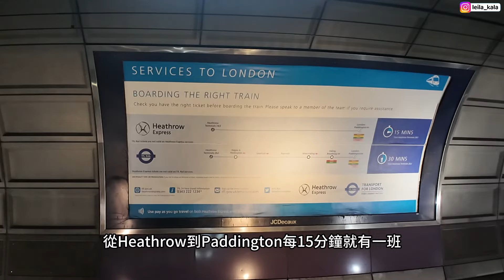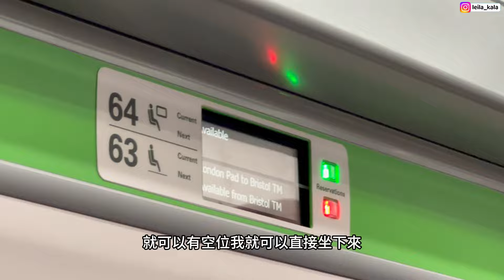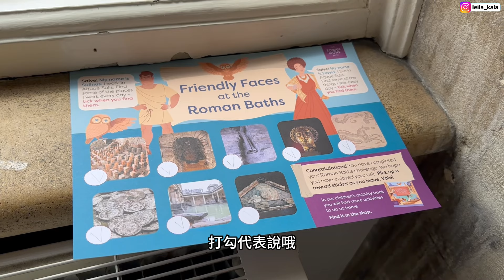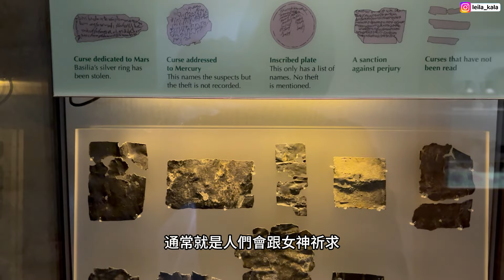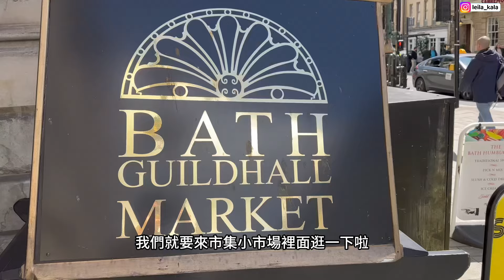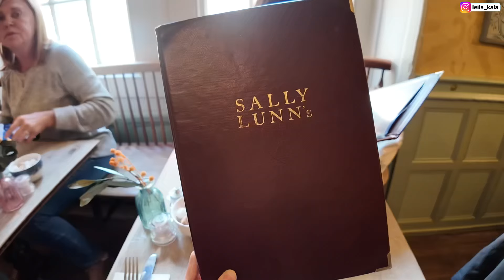倫敦到巴斯交通攻略！一起去羅馬浴場大開眼界！莎莉露圓麵包、市政廳市集、逛逛巴斯小鎮